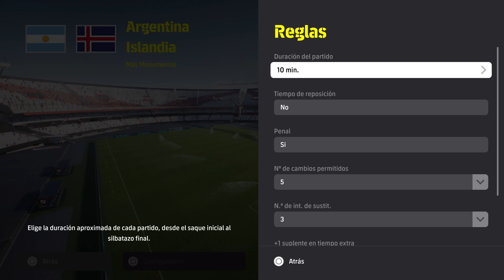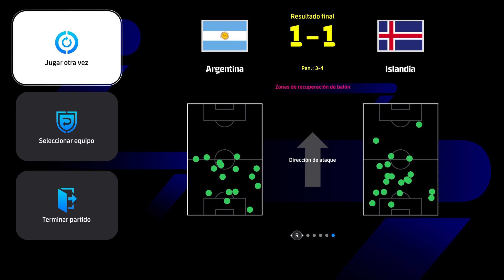FINAL INAGURAL FIFA WORLD CUP ARGENTINA ARGENTINA VS ISLANDIA MAS MONUMENTAL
FINAL INAGURAL FIFA WORLD CUP ARGENTINA ARGENTINA VS ISLANDIA MAS MONUMENTAL -- Watch live